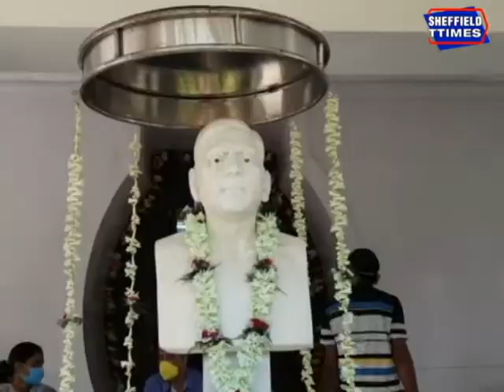Firhad Hakim on Amit Shah's West Bengal visit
Amit Shah on a visit to Bengal to decorate the ground in the field of state politics. He had lunch at a house of the Matua community in Bankura.
About Channel :
Howrah is a city more than five hundred years old. The city was once the largest industrial city in Asia. Unfortunately, it is also true that this city was known as Coolie Town. Today everything is past. Belur Math, Howrah Bridge, Second Hooghly Bridge, today's IIEST former BE College, courtesy of the largest Howrah station in eastern India, the city has a former reputation. The industrial potato of the industrial city is thriving today due to various problems. The good days of the jute mills along the banks of the Ganges are no more. One after another multi-storied houses are standing on the industrial land with their heads held high. The name of Steel city of Howrah city is disappearing. At that time, Howrah was prosperous only in small and medium industries. During the English period, the masters used to call the city of Howrah as Sheffield. Calcutta Howrah is a city on the banks of the Ganges. Many say twin cities. Howrah was not as important as Kolkata. The state administration headquarters has been shifted from the Writers' Building in Kolkata to Nabanna in Shibpur, Howrah. Naturally, the importance of Howrah city has gradually increased. There are many problems in the unplanned Ghinji city. But even then, the people of Howrah are hoping that the city will be more beautiful in the future. I am Meghdoot Roy, a journalist. My birthplace is now a remote village in East Burdwan. Whose name is Chandrapur. I have been living in Howrah for four decades due to my profession of reading and writing. Having lived in the city of Howrah for forty long years, a pulse has developed. Basically, this is my attempt to present the real picture of Howrah city. At the same time, I am committed to bring different news to the people of different districts of the state according to his ability.